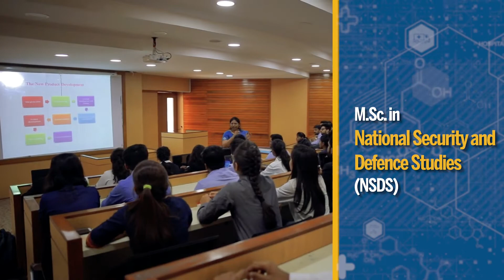Institute of Defense Studies and Research | Promotional Film | Gujarat University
Institute of Defense Studies and Research- IDSR was established with the support of the Government of Gujarat along with the technical backing of the Defence Research & Development Organisation DRDO of the Government of India to promote National and International security through the generation and dissemination of knowledge.

Here is a glimpse of the video Decode Mediacom produced for IDSR at Gujarat University.